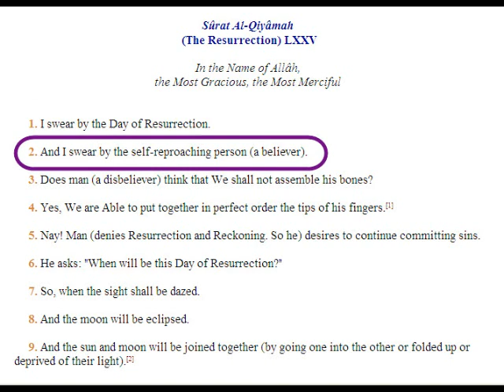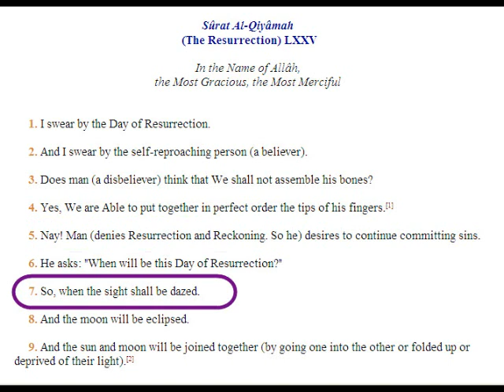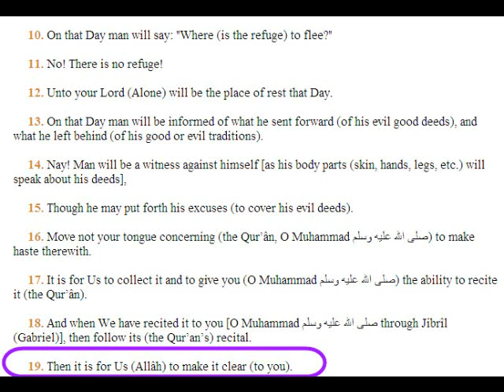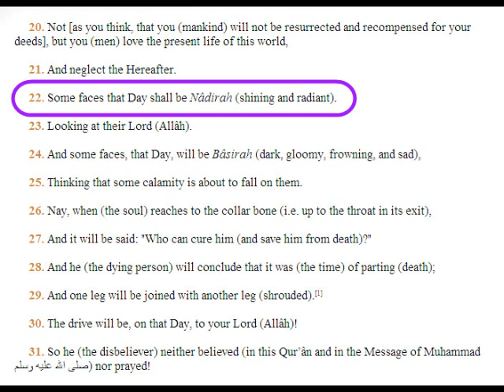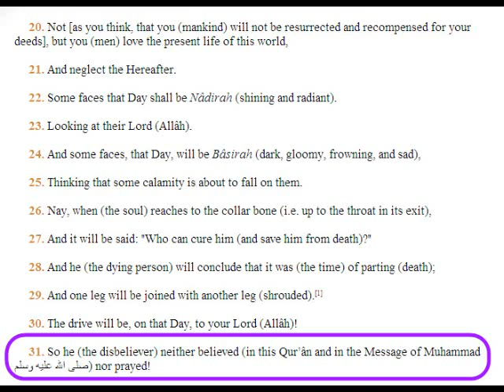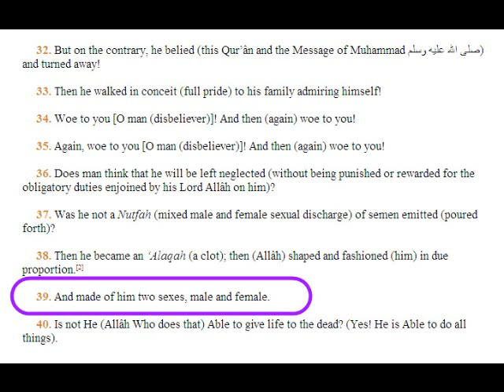ترجمة القرآن إنجليزي سورة القيامة Translation of Quran Chapter75